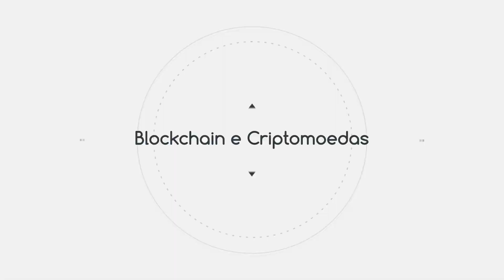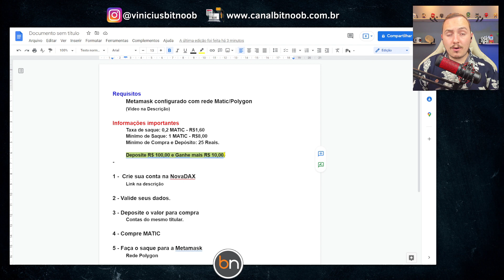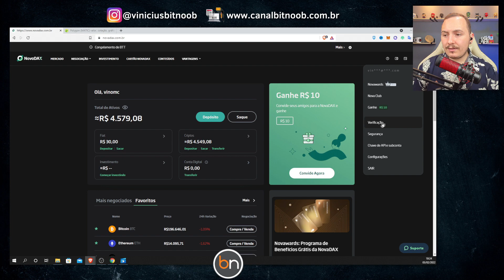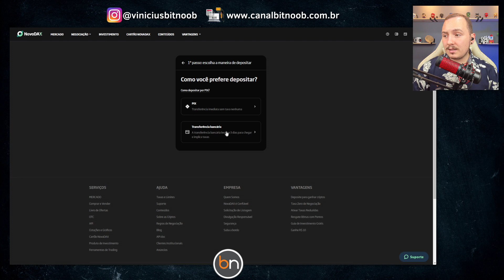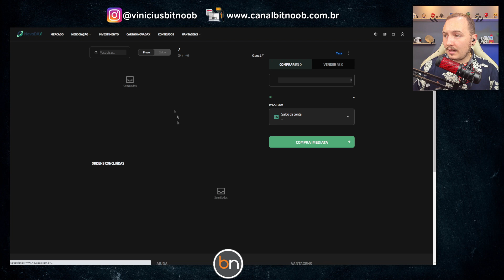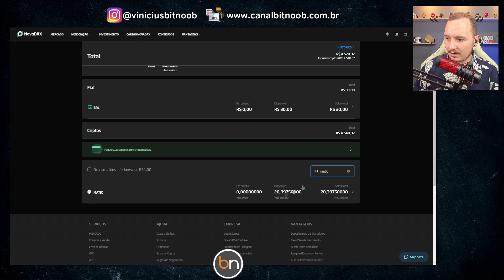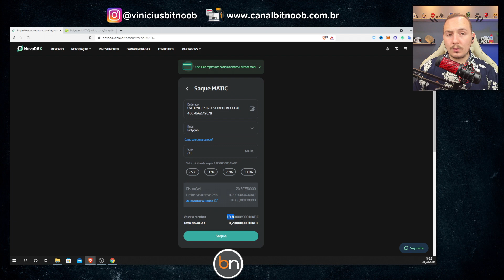[PASSO A PASSO] - Como comprar Polygon MATIC e mandar para o Metamask / NovaDAX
Neste video eu ensino o passo a passo de como comprar e enviar matic polygon para a metamask